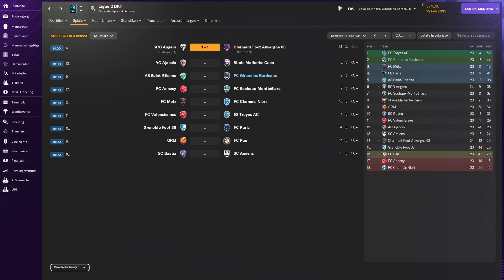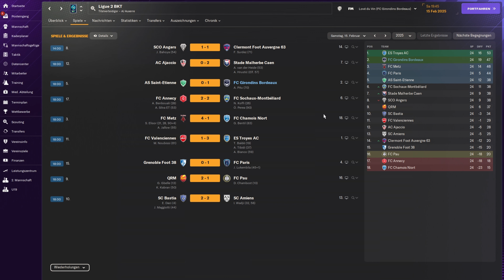Minimaler Aufwand, maximaler Erfolg? | FM24 | GIRONDINS DE BORDEAUX #077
Ein Tor pro Spiel scheint die neue Taktik Bordeaux' zu sein. Bunkern und auf die Qualität der Offensivspieler hoffen, ob sich der Trainer da auf das Glück verlassen kann.